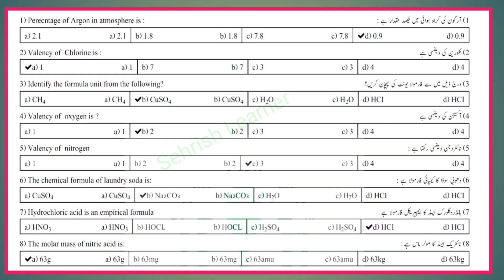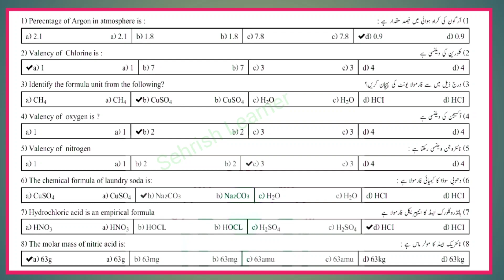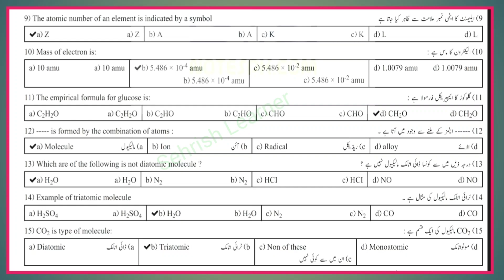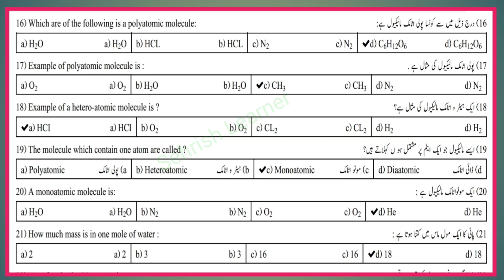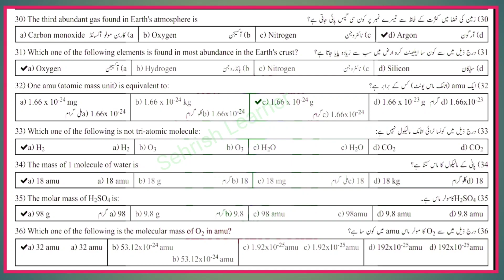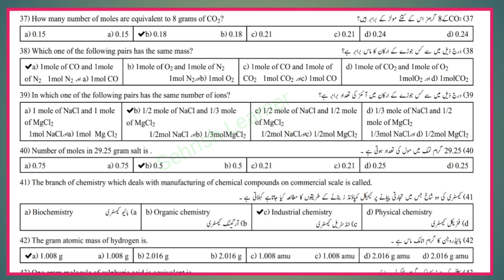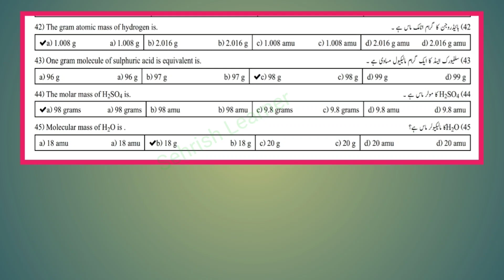Chemistry for SST/HST Science BPS-16, Lecture-1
Chemistry top solved mcqs for SST bps-16
Chemistry top solved mcqs for HST bps-16